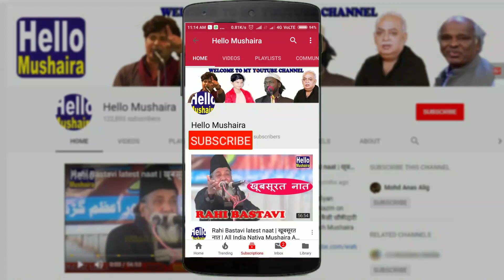हमें पाकिस्तान भेजने की बात करते हैं | Israr Ahmad | Jashn Ayub Wafa | Niyauj Mushaira 2018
Jashn-e-Ayub Wafa
Madarsa Islamia Shamshul Uloom Niyauj Azamgarh
M.I.S. Niyauj, Azamgarh U.P.
All India Mushaira and Kavi Sammelan
Madarsa Islamia Shams ul uloom
Venue: Niyauj, Azamgarh U.P.
Niyauj Mushaira
azamgarh mushaira
Azamgarh mushaira 2018

Convener : Shadab Azmi
Manager of School : Mohd tariq
Organiser: Dabistan-e-Urdu Niyauj Azamgarh